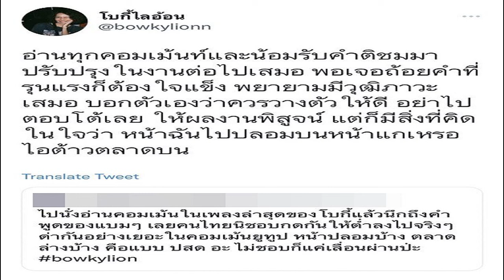เรื่องย่อ มัดหัวใจยัยซุปตาร์ ละครโรแมนติก คอมเมดี้ ที่จะมาปล่อยพลังฟิน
เรื่องย่อ มัดหัวใจยัยซุปตาร์ การคัมแบ๊กของ เจนี่ เทียนโพธิ์สุวรรณ์ ประกบพระเอกน้องใหม่ กลัฟ คณาวุฒิ ละครของผู้จัดอลังการดาวล้านดวง ไก่ วรายุฑ
วาสิตา หรือ วา ซูเปอร์สตาร์ของเมืองไทย หลังจากที่ วาปี ผู้เป็นแม่ของเธอเสียชีวิต วาก็ได้รับการดูแลเป็นอย่างดีจาก ป้ารัญญา และ รินญา ลูกสาว โดยมี รัฐกร หรือ กั๊ต ญาติผู้น้องของรินอาศัยอยู่ในบ้าน เติบโตมาด้วยกัน กั๊ตอายุอ่อนกว่าวาหลายปี ทำให้วารักกั๊ตเหมือนน้องชายคนหนึ่ง ซึ่งภายนอกกั๊ตเหมือนผู้ชายสายหวาน เพราะเขาเป็นคนสุภาพเรียบร้อย แต่แท้ที่จริงแล้วกั๊ตคือผู้ชายเต็มตัว ที่สำคัญในหัวใจของกั๊ตมีแต่วาสิตาเพียงผู้เดียวเท่านั้น
กั๊ตกลายเป็นทั้งน้องและช่างแต่งหน้าคู่ใจของวาสิตา กั๊ตรู้ดีว่าวาสิตาฝันที่จะมีชีวิตรักอันสวยหรูเพียงใด วาสิตาคบหาดูใจอยู่กับ รชานนท์ ไฮโซหนุ่มลูกชายสุดที่รักของ นันทพร ถึงแม้รชานนท์จะเจ้าชู้ มีผู้หญิงมากหน้าหลายตา แต่เขาก็ยืนยันจะแต่งงานกับวาสิตาให้ได้ แต่แล้ววันหนึ่ง ปรายฟ้า นักแสดงสาวก็บอกว่าเธอตั้งท้องกับรชานนท์ แถมยังไปฝากท้องกับ หมอปฎิญา หรือ เจ้เจ เพื่อนสนิทของวาสิตา เรื่องรู้ถึงหูของวาสิตาเข้าจนได้ เธอร้องไห้เสียใจอย่างหนัก กั๊ตเองก็เสียใจที่รชานนท์ทำให้วาสิตาผิดหวัง
มัดหัวใจยัยซุปตาร์
วาสิตาดื่มเหล้าจนเมามายร้องไห้ฟูมฟายอย่างหนัก กั๊ตเฝ้าปลอบใจไม่ห่าง แล้วคืนนั้นวาสิตากับกั๊ตก็ตกเป็นของกันและกัน สำหรับวาสิตาอาจเป็นความผิดพลาดในชีวิต แต่สำหรับกั๊ตแล้ววาสิตาคือผู้หญิงที่เขารักและเทิดทูน เมื่อวาสิตาได้สติตื่นขึ้นมาในรุ่งเช้าของอีกวัน เธอช็อคหนัก กับเหตุการณ์ที่เกิดขึ้น ความสัมพันธ์ของเธอและกั๊ตจะไม่มีวันกลับไปเหมือนเดิมอีกแล้ว วาสิตาเกิดตั้งท้องลูกของกั๊ตขึ้นมา เธอรับไม่ได้กับสิ่งที่เกิดขึ้น เมื่อความจริงเปิดเผย ทั้งหมอเจ ดาด้า ผู้จัดการส่วนตัว ป้ารัญญาและรินญาทุกคนก็ต่างช็อคไปพร้อมๆ กัน ในขณะที่รชานนท์ก็พยายามตามง้อขอคืนดีกับวาสิตา
ปรายฟ้าขอร้องให้วาสิตาเลิกยุ่งเกี่ยวกับรชานนท์ ในขณะที่รชานนท์เองก็ยังคงให้สัมภาษณ์กับสื่อว่าจะแต่งงานกับวาให้เร็วที่สุด นันทพรไม่อยากได้ปรายฟ้าเป็นลูกสะใภ้ จึงหาทางกีดกันทุกอย่าง หมอเจพยายามเกลี้ยกล่อมวาสิตาให้ยอมรับความจริงว่าสุดท้ายกั๊ตก็คือพ่อของเด็กไม่ว่าเธอจะอยากแต่งงานกับผู้ชายที่เลิศเลอขนาดไหน วาสิตาจึงตัดสินใจให้กั๊ตพิสูจน์ตัวเองว่าเขาเป็นผู้ชายเต็มตัว แล้ววาจะยอมแต่งงานด้วย แต่ถ้ากั๊ตทำไม่สำเร็จเธอจะไปคลอดลูกที่ต่างประเทศ